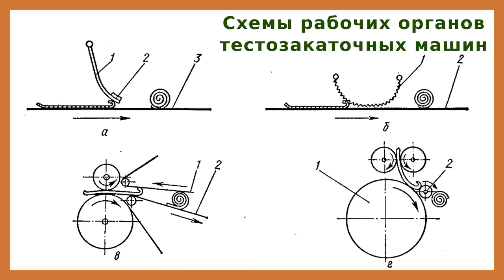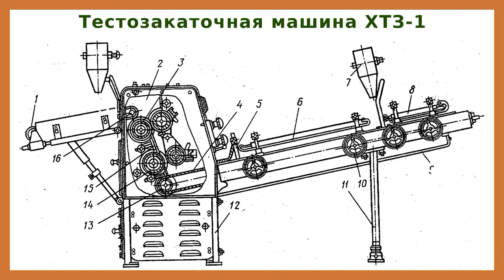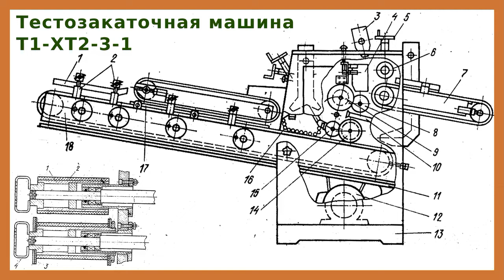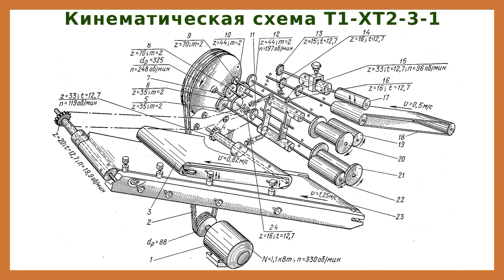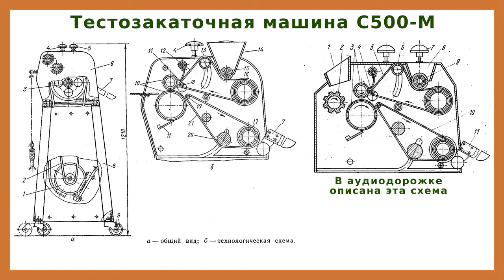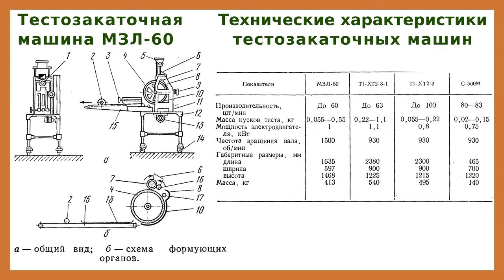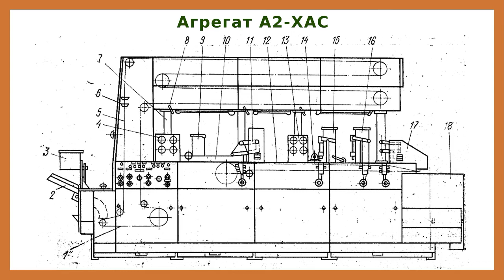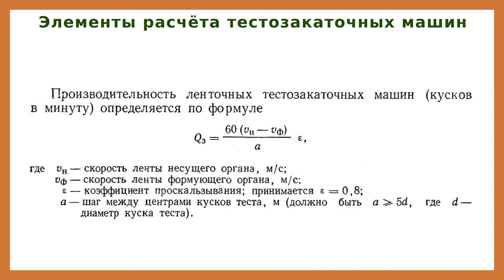Тестозакаточные машины: устройство, принцип действия и элементы расчёта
К тестозакаточным относятся машины, формующие цилиндрические и сигарообразные тестовые заготовки.

Процесс формования в тестозакаточных машинах состоит из трех операций: раскатывание округленного куска теста в «блин»,
завертывание его в рулон и прокатывание рулона в тестовую заготовку требуемой формы.

Операция раскатывания в тестовой блин в тестозакаточных машинах всех конструкций осуществляется одинаково - с помощью одной или двух пар валков, имеющих встречное вращение. Завертывание раскатанного теста в рулон осуществляется четырьмя способами: при помощи гибкого фартука с грузом, подвешенного над лентой транспортера, по которому перемещается раскатанное тесто; панцирной сеткой или подвесками из металлических прутков, установленных над лентой транспортера; двумя бесконечными ленточными транспортерами с противоположным движением и с помощью рифленого валика, установленного над несущим барабаном.
Окончательная обработка тестовой заготовки и придание ей формы батона производится на барабанных, одноленточных или двух-ленточных рабочих органах.